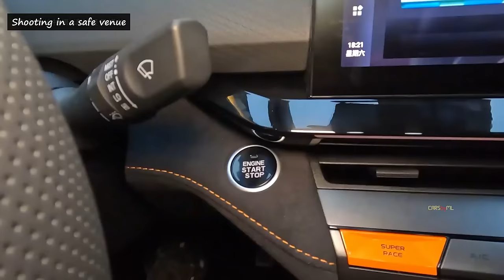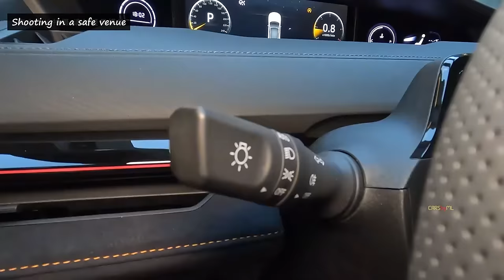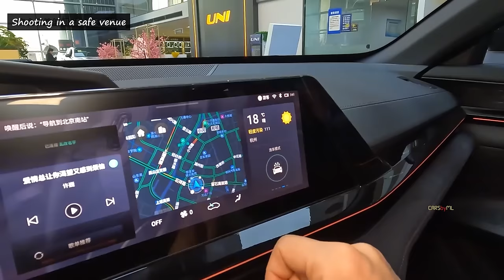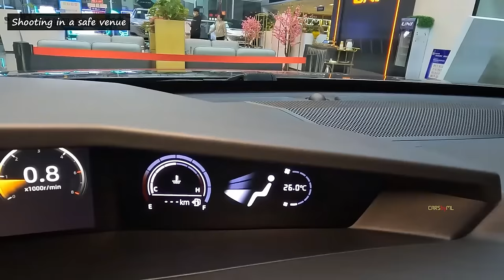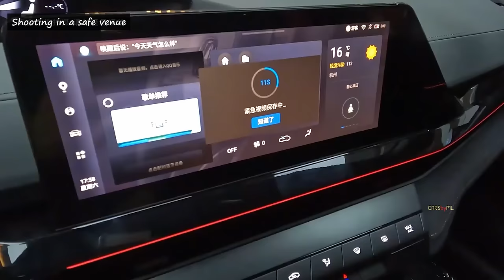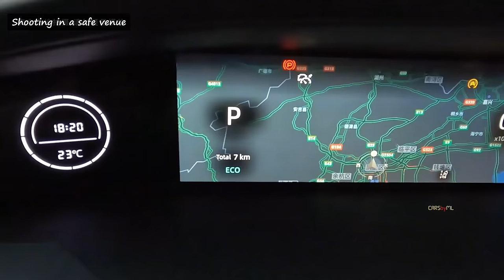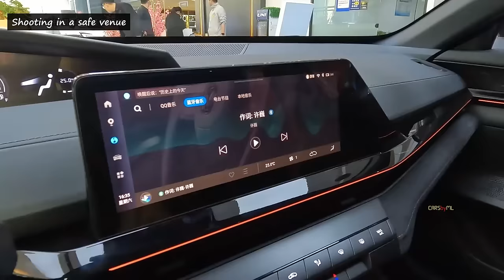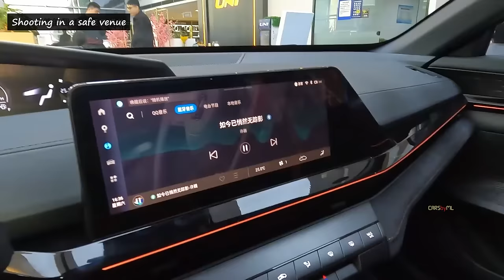2022 Changan UNI-V sedan in-depth Walkaround Interior Exterior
2022 Changan UNI-V sedan in-depth Walkaround Interior Exterior

1 just 1-minute car video😉

The Changan UNI-V is positioned as a compact car, but the new car uses many coupe-like elements. Sports and fashion are its highlights. To serve young users, the company has launched many beautiful car colors. . Its front uses a borderless mesh in the middle, and the sides are gradually disappearing. The shape of the LED headlights is flat and sharp, and the air ducts on the sides look very angular, with visual tension like a show car.

In terms of body dimensions, the UNI-V has a length, width, and height of 4680/1838 / 1430mm and a wheelbase of 2750mm, it is in fact positioned as a B-class car. The short front and rear overhangs of the vehicle. It maximizes the space inside the car.

In terms of power, Changan UNI-V will be equipped with a 1.5T engine, in the future it is expected to be equipped with a 2.0T and hybrid engine, on the dashboard there is also a yellow Super Race button, equivalent to the mode. super sporty, but the current power figures have not been officially announced. The suspension structure also uses McPherson multi-link front and rear, the type most often used on sports cars.